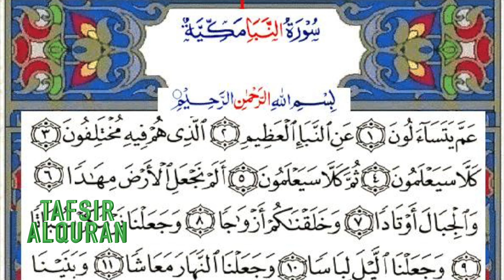TAFSIR ALKHOURANE: CE 26 AVRIL 2024 AVEC SERIGNE ABABACAR NIANG